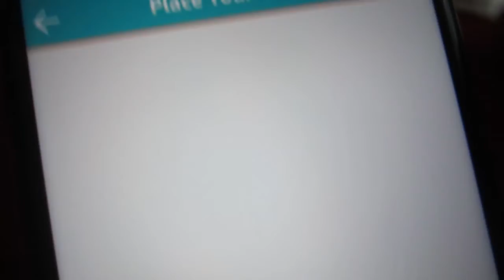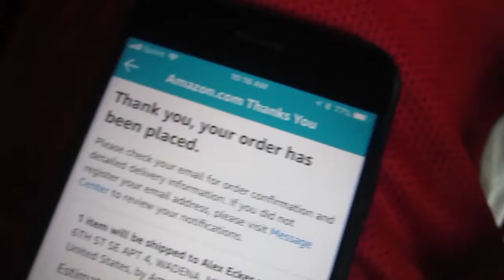FORTNITE DANCES in REAL LIFE!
Hey guys!  In todays vlog i will be doing fortnite dances in real life.  This was a fun little challenge i decided to do and it was also hard to fortnite dances.  I hope you guys enjoy!